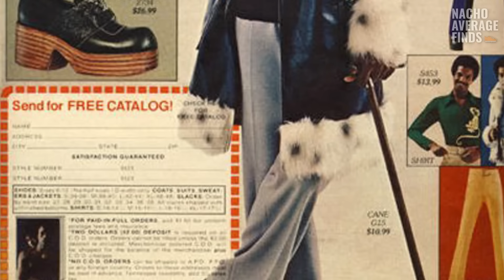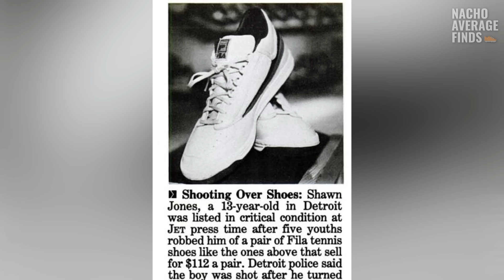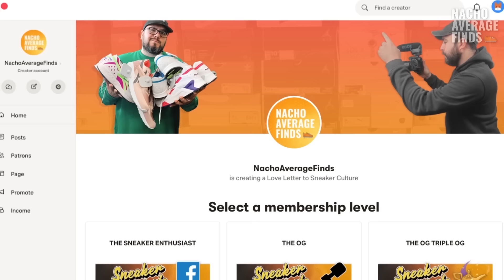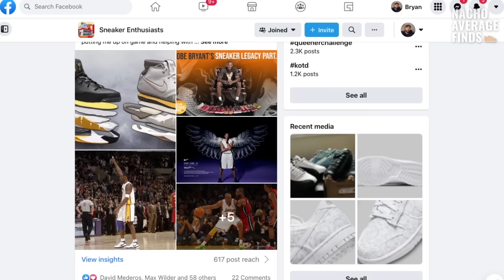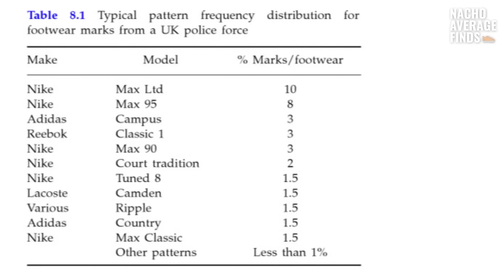Drug Dealer Sneakers (By The Decade)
When you think of status symbols in society, a few things come to mind. Big houses, fancy cars, jewelry and yes...sneakers! Fashion in general has always been all about signaling to others who you are, what you stand for and for some, how much loot you got. In the 80s and 90s when a lot of these sneakers were first coming out, hustlers on block began to gravitate towards certain silhouettes based on their price tag. Well, not only price tag as some dope boys bought the sneakers for utility but it was mostly for the flex. To be fresh and turn heads in the neighborhood. In this video, we take a deep dive into the dope boy's sneaker closet over the years and discuss some of the most notorious sneakers of the streets. Enjoy! -Bryan

SEND US STUFF! 👇

NachoAverageFinds LLC
1920 Hillhurst Avenue
Unit V980